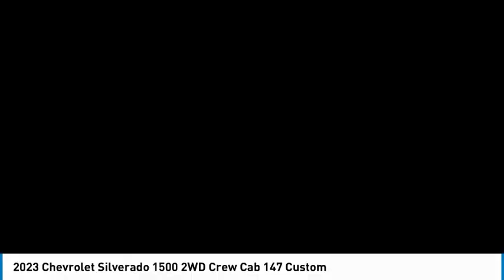2023 Chevrolet Silverado 1500 HEMET BEAUMONT MENIFEE PERRIS LAKE ELSINORE MURRIETA C23092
2023 Chevrolet Silverado 1500 2WD Crew Cab 147 Custom

Gosch Chevrolet
400 Carriage Circle

GOSCH CHEVROLET PROUDLY SERVING HEMET, BEAUMONT, MENIFEE, PERRIS, LAKE ELSINORE, MURRIETA , AND SURROUNDING SOUTHERN CALIFORNIA LOCATIONS. THIS RED 2023 Chevrolet SILVERADO 1500 IS EQUIPPED WITH A 2.7L Turbo, AUTOMATIC TRANSMISSION, AND RECEIVES AN ESTIMATED 19 City/22 Hwy MPG. GOSCH CHEVROLET 400 CARRIAGE CIRCLE HEMET CA 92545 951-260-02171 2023 Chevrolet SILVERADO 1500 2WD Crew Cab 147 Custom Stock #: C23092 | VIN: 1GCPABEK1PZ122129 | 2023 Chevrolet Silverado 1500 2WD Crew Cab 147 Custom TRACTION CONTROL Gosch Chevrolet